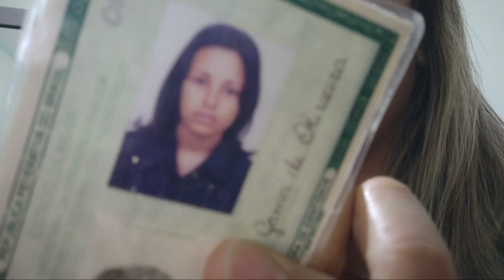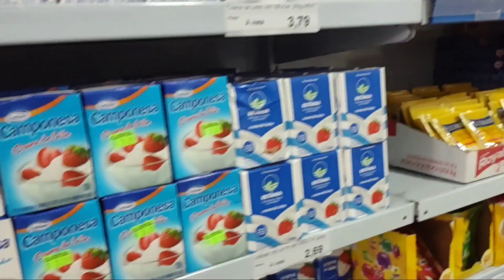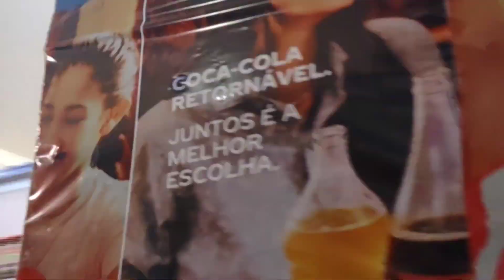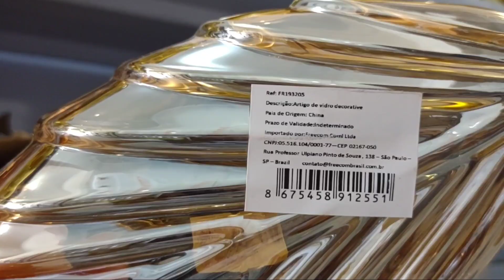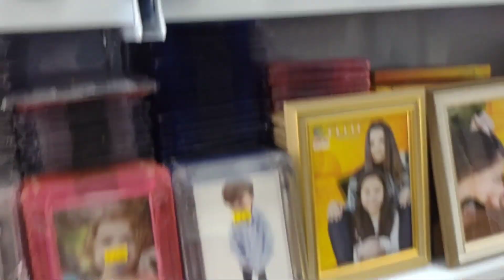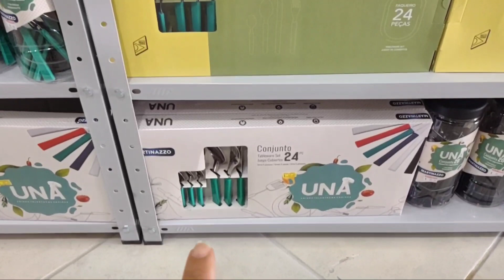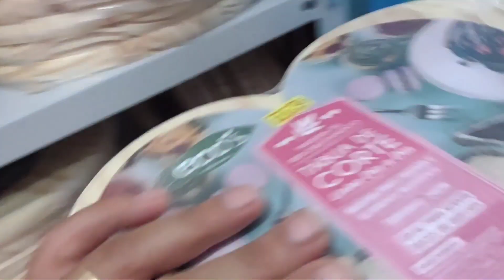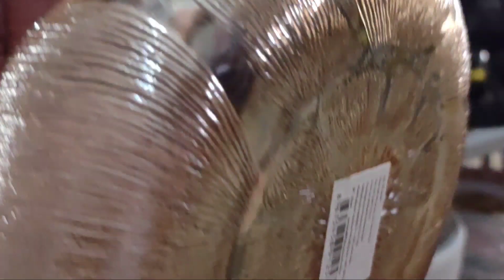LEVEI VCS COMIGO AO SUPERMERCADO/ TOUR POR UMA LOJINHA MARAVILHOSA DE UTILIDADES